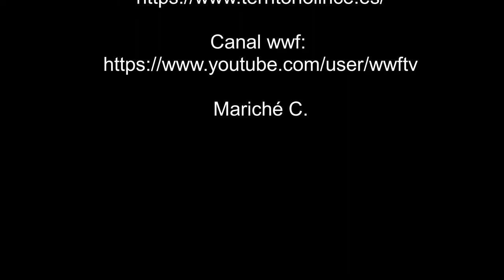Cortejo cogujada montesina - 27-03-21